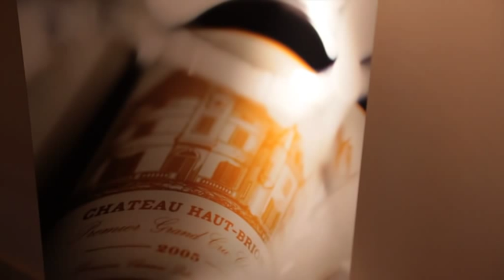Paris dinner May 27th 2010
Launch in Paris of Domaine Clarence Dillon's 75th anniversary celebrations. This is the first of eight dinners organized throughout the world.

Lancement à Paris des célébrations du 75ème anniversaire de Domaine Clarence Dillon et voici le premier des huit dîners organisés de par le monde.